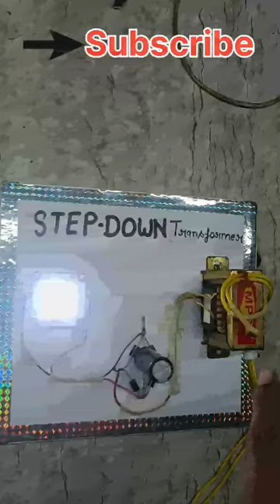Class 12th का Physics project😮 Step down transformer✨✨